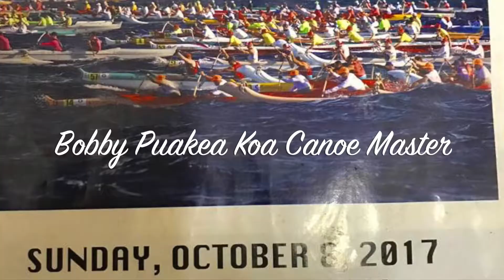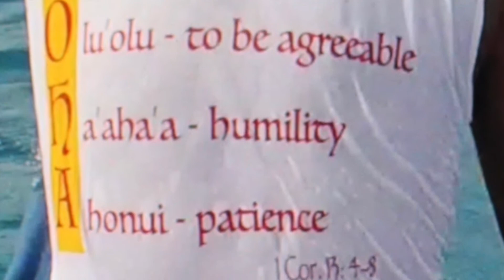Molokai Hoe Canoe Race 2017, New Hope Kupuna Men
Lon Kincannon Published on Oct 18, 2017
Molokai Hoe Canoe Race from Molokai to Oahu 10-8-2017. New Hope Canoe Club kupuna men manage to place 3rd in class after 2 (two) hulis.

Thanks to Yanni for "Hard Currency", Jock Jams for "Final Count Down" and Sebastien Ride for "Abraham's Theme".
SHOW MORE